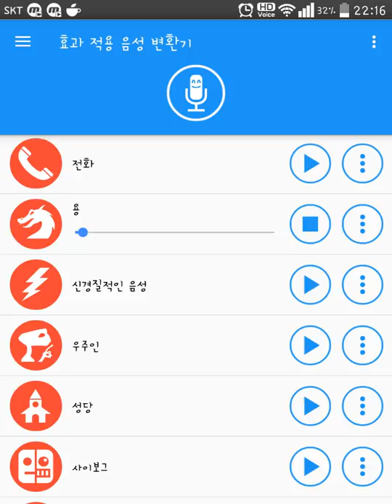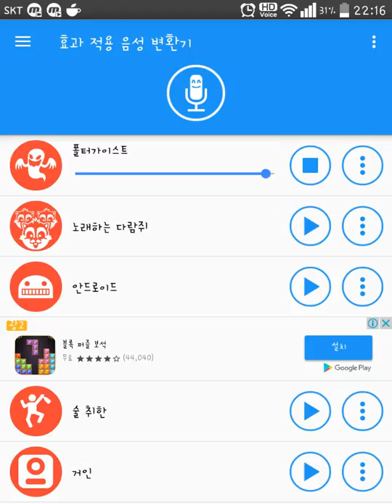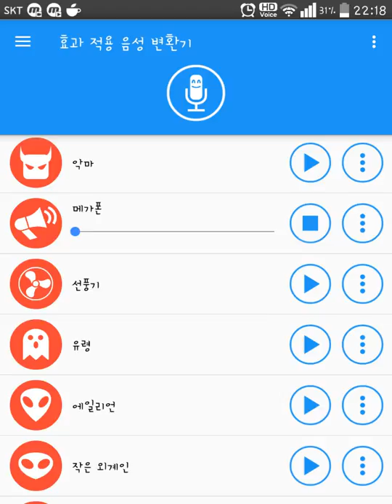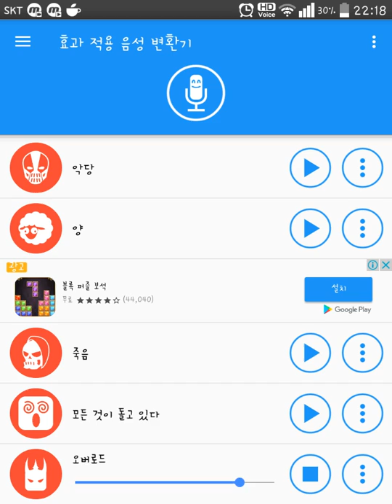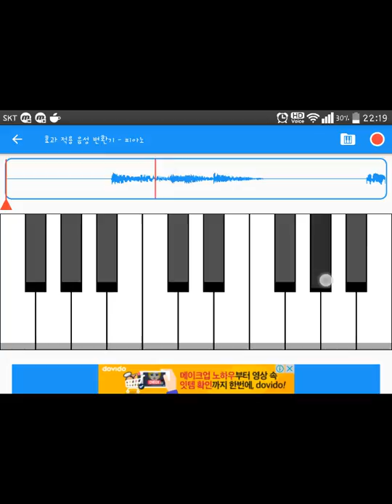SKTelecom Call Sound Ringtones